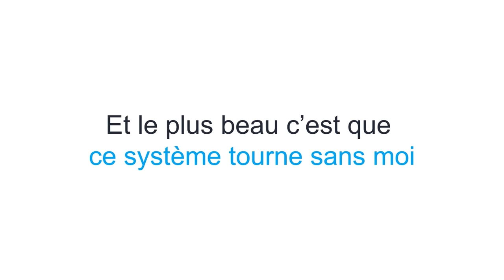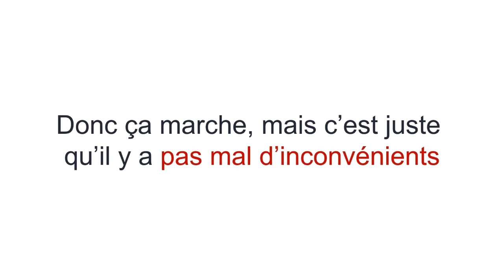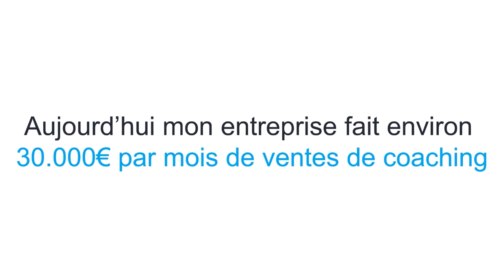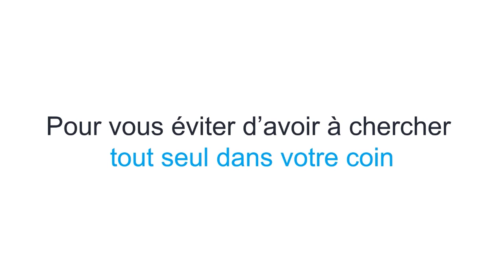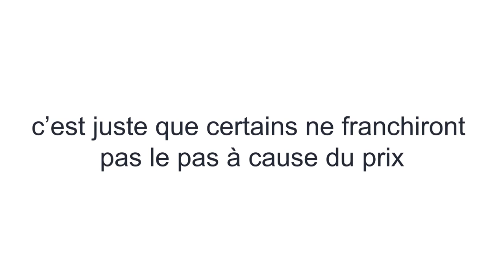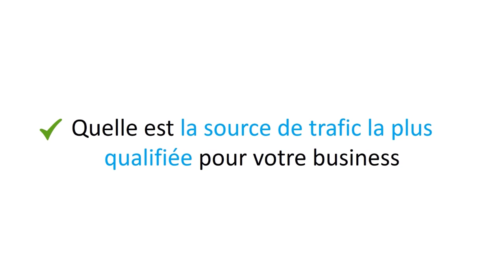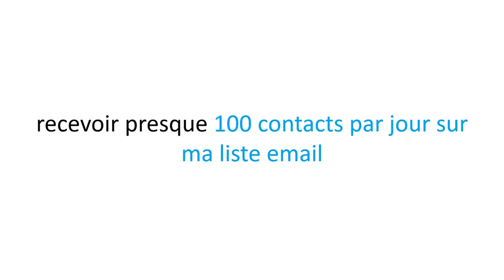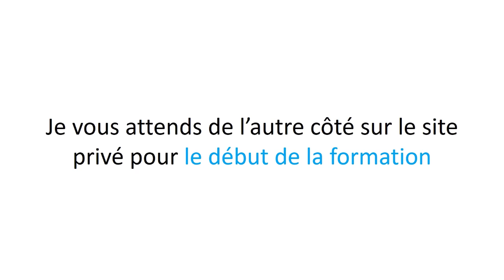Lancer Un Business En Ligne Qui Rapporte Gros - Nouveau Système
Salut, est-ce que ça vous dirait de connaître la nouvelle méthode pour lancer un business en ligne qui rapporte gros.

Avant de vous parler de la nouvelle méthode, il faudrait que je vous parle de l’ancienne approche consiste :

À créer liste email ensuite fais un sondage dans sa liste email pour savoir ce que son audience veut et par la suite un créé un produit pour résoudre le problème de son audience et généralement des formations vendues entre 27 47 €.

Le problème de cette ancienne méthode est que cela prend du temps à créer une liste email de 1000 abonnés, Écrire une page de vente, faire des vidéos de vente dont les taux de conversion sont trop faibles.

Il faut vendre des produits pas chers et en vendre des tonnes pour gagner sa vie.

Ça marche, mais c'est juste qu'il n'y a pas mal d'inconvénient.

Vous découvririez dans cette formation la nouvelle approche pour lancer un business sur internet qui rapporte gros et en très peu de temps.

  La meilleure approche pour lancer un business sur internet n'est pas de créer une formation, du moins lorsqu'on débute, mais de lancer des offres prémiums et de déléguer des taches et vous pouvez le faire même si vous partez de zéro.

Nous vous allons vous fournir toutes les ressources et script nécessaire pour lancer votre business der maintenant.

Retrouvons-nous dans l'espace membre de cette formation.

dite moi ce que vous en pensez dans les commentaires à propos de lancer un business en ligne qui rapporte gros.